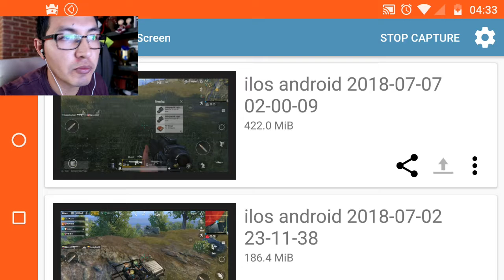Zona al límite | PUBG Mobile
Los requisitos para participar en el sorteo del próximo fin de semana son:

•Estar suscrito a los canales de PUBG BillyBoy, Gaminglés, Chuletownsky y The tank.
•Comentar en el último video de cada canal: "participo", "le entro", etc.
•Dar like y compartir los últimos vídeos de cada canal.
•Comprobar que su cuenta de YouTube tiene por lo menos un mes de vida... xD

¡Es importante que cumplas con los requisitos ya que de lo contrario, si resultaras ganador, se cancelaría el premio!

Les dejo los canales y mucha suerte a todos. :D